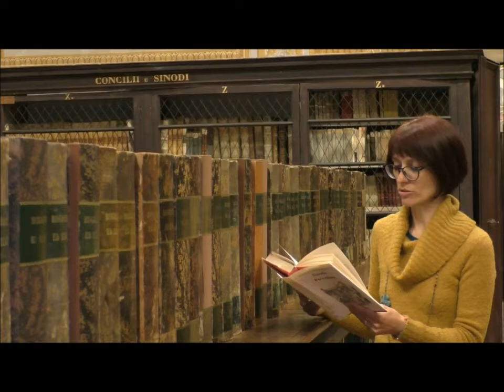Sala 4 dell'Archiginnasio, novella 18 delle Porrettane di Sabadino degli Arienti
Nella diciottesima novella Guglielmone da Parma si fa frate di San Basilio; e non sopportando di mangiare con la gatta esce indispettito dal convento.
La novella è ambientata nel convento di Santo Spirito, oggi dell’Annunziata, fondato nel 1304 dai monaci armeni di san Basilio e passato ai francescani nel 1475.

Edizione di riferimento: Sabadino degli Arienti, Novelle porrettane, volgarizzate a cura di Giancarlo Bernabei, illustrazioni di Giuseppe Parenti, Bologna, Santarini, 1992.